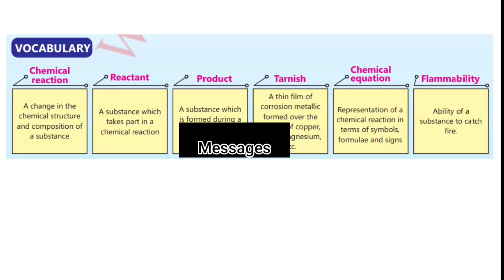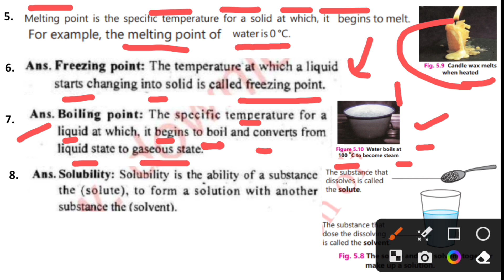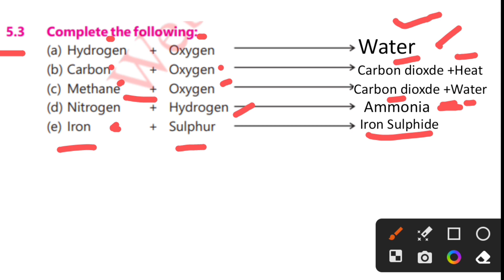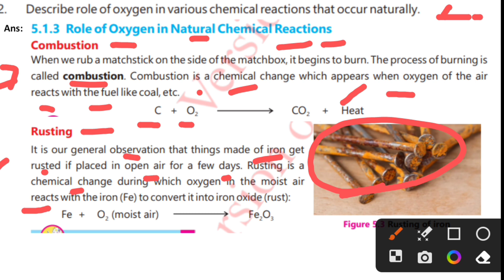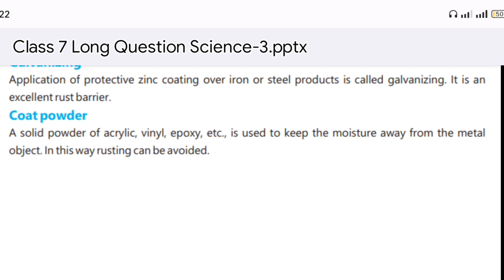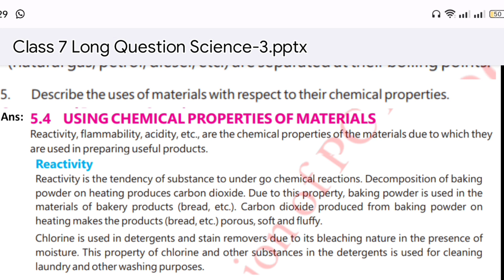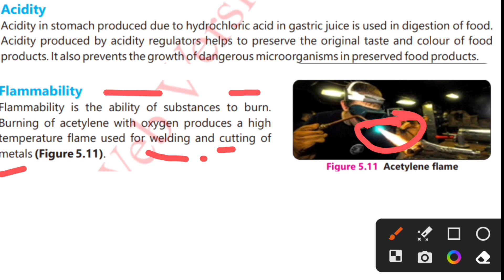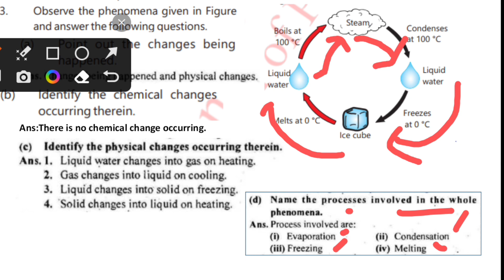Class 7 Science SNC Chapter 5 Long Questions| Class 7 Science Chapter 5 Short Questions|New book SNC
Asalamualikum Students
In ThisVideo we will do Short And Long question Answers  of Unit 5 Physical And Chemical changes General Science New Book
Of Class 7 Single National Curriculum Punjab.
Links Of Other Chapter.

Class 7 new Science book 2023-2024 || Single National Curriculum 2022 || SNC 2022